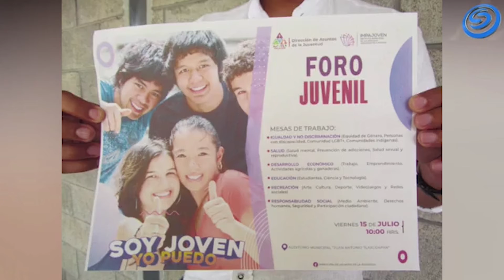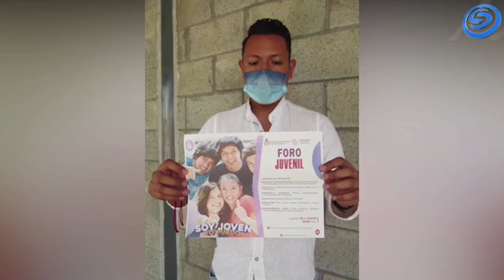REALIZARÁN ENCUESTA ENTRE JÓVENES DE JOJUTLA PARA DETERMINAR ÍNDICES DELICTIVOS